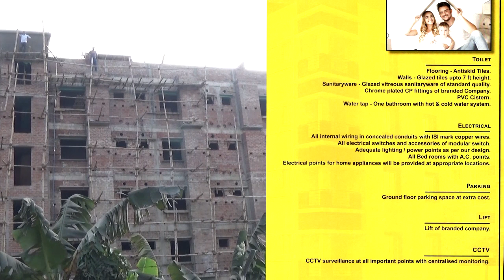Raniganj-এ গয়না দোকান থেকে সোনার ব্রেসলেট চুরি করতে গিয়ে CCTV ধরা পড়লেন দু'ই মহিলা